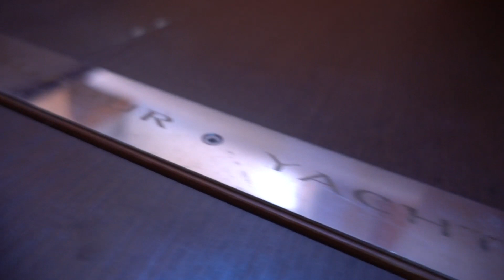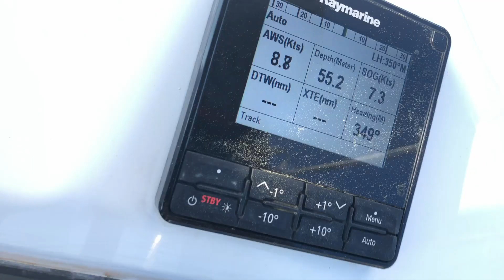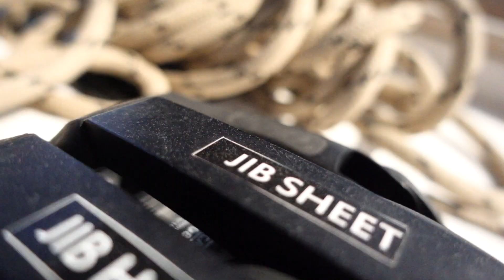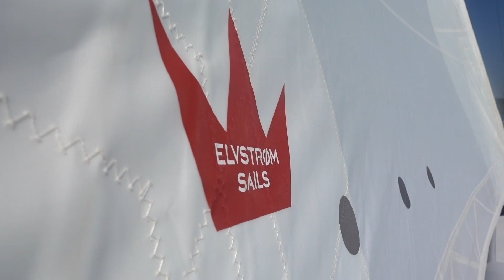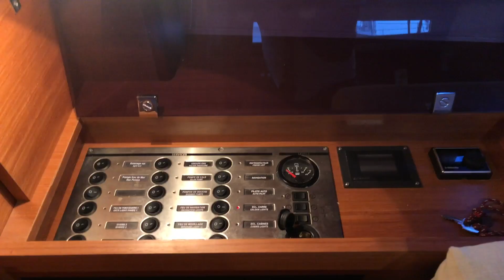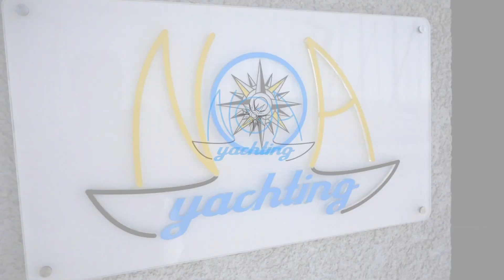2018 Dufour 460 GL Review - Esra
Welcome to our review of the 2018 Dufour 460 GL Review

All comments and views are my own.

Esra is a 4 cabin 4 head layout with a gas bbq in the cockpit. She has a fully battened mainsail and self tacking roller furler jib.

Chapters - Click the times below to quick jump to:

0:00 Intro

Exterior
0:57 Cockpit and swim platform:
1:56 Cockpit shower
2:25 Cockpit instruments
2:57 Handling under power
3:16 Bimini and dodger
3:41 Cockpit lounger
3:54 Fwd deck abd jib
4:15 Boom and mainsail
4:43 Sailing controls/winches and lines
5:18 Sailing footage and performance
6:54 Cockpit space and eating
7:10 Fwd locker and anchoring comments
7:48 Cockpit bbq
7:10 Furling the headsail

Interior
8:57 Galley
9:42 Saloon and nav station (no commentary)
9:45 Cabins and heads and layout
11:07 Extra sailing footage
11:54 Summary/thank you
Esra. At the time of review this yacht was in charter with Noa Yachting. You can contact them here:

Filmed with:
Main camera: Sony RX100, iPhone X with Rode VideoMicro (with fuzzy wind hood) Older sailing footage shot on Nikon D750